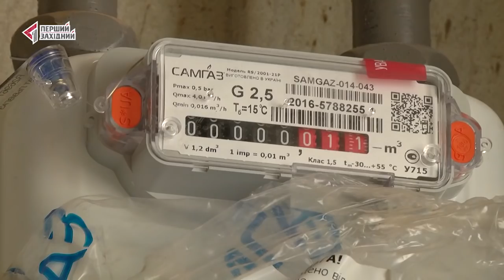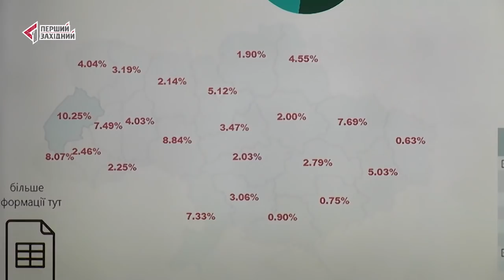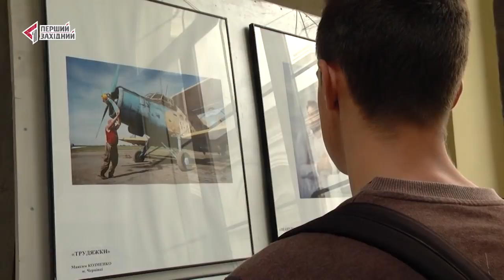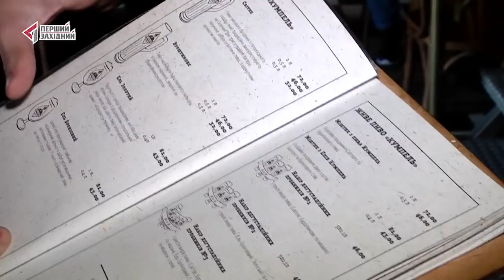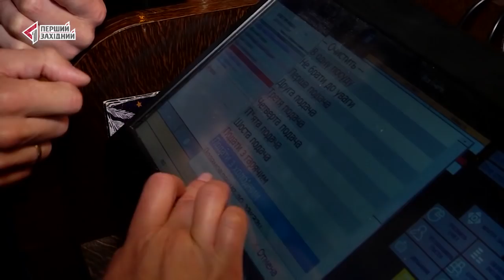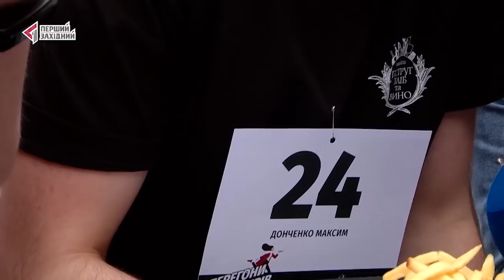ОЧІ. НОВИНИ. 22.05.2019. ПЕРШИЙ ЗАХІДНИЙ